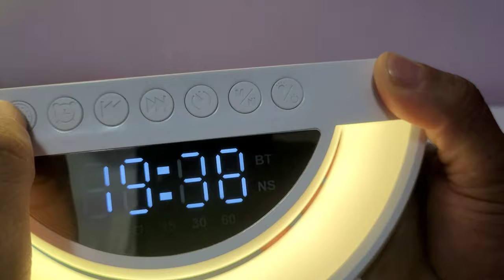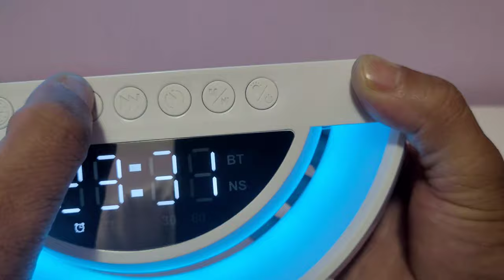Como configurar o relógio e o despertador da caixa de som luminária Bluetooth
Os produtos mais vendidos na Amazon
Camera wifi
Impressora epson L3250
Redmi Note 13 Pro
MIcrofone de lapela Boya
Jbl go3 Original
Eco Dot 5ª Geraçao
Xiaomi Redmi12
Iphone 14 128gb
Monitor LG Gamer 21,5
Fone lenovo GM2 Pro
Smart tv Samsung 65"
Apple Iphone 15 Pro
Apple Iphone 15 Pro Max
Apple Iphone 15 128GB

O homen mais rico da Babilonia
Quem Pensa Eriqueçe
Os Segredos da Mente Milionaria
Pai Rico Pai Pobre

LUMINÁRIA LED RGB, CARREGADOR POR INDUÇÃO E CAIXA DE SOM BLUETOOTH, TUDO EM UM PRODUTO.

Luminária: Você pode escolher uma cor fixa ou deixar trocando de cor.

Caixa de som: Com conexão via bluetooth.

Carregador: Carga Rápida Por indução (sem fio)

Acompanha cabo USB Tipo-C para o carregamento do aparelho.

Bateria interna com duração de até 10h ligado.
2 horas para carregamento completo (desligado)

Conexão P2 e SD (cartão de memória)

Para carregar o telefone por indução o seu aparelho precisa conter essa tecnologia , consulte o manual do seu celular.

Para que o carregador por indução funcione , o G Speaker precisa estar conectado na energia via cabo usb Tipo-C Turbo.